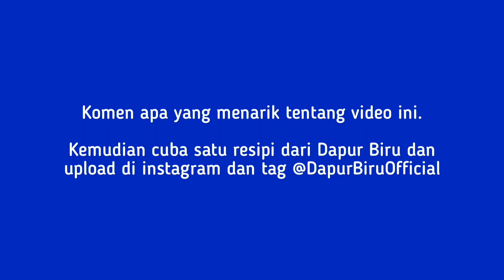RESEPI KAILAN IKAN MASIN YANG MUDAH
Assalammualaikum semua. Harini DB nak kongsikan resepi kailan ikan masin yang mudah dan sedap. Sesuai buat menu berbuka petang nanti. Jom tengok cara DB masak kailan ikan masin.

Bahan-bahan
Ikan tenggiri masin
2 ulas bawang putih
6 biji cili api
2 sudu sos tiram
Garam secukupnya
Gula secukupnya
Sayur kailan
Sedikit air
Minyak masak

Selamat mencuba 🤗

Untuk resepi penuh, boleh tengok video di youtube Dapur Biru.

Selamat mencuba 🤗